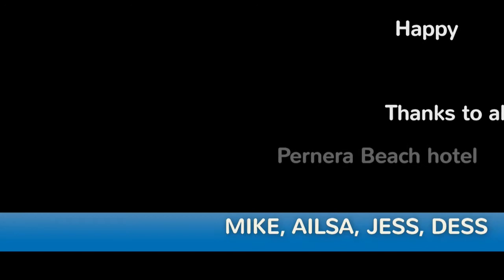pernera harlem shake 1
full version with audio